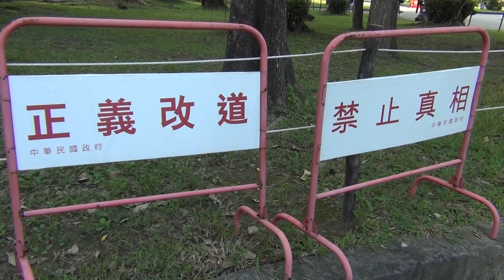2018/10/27-Taiwan LGBT Pride-13